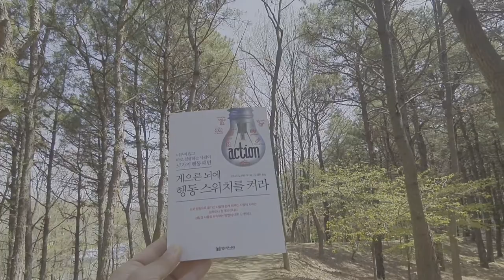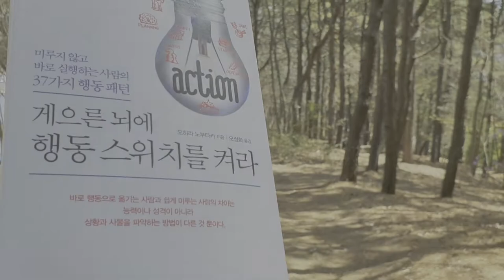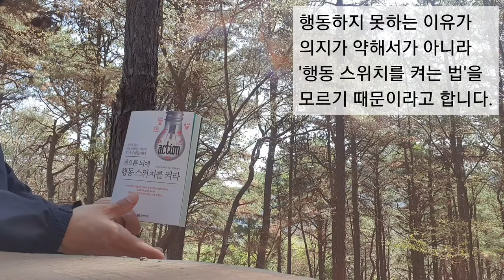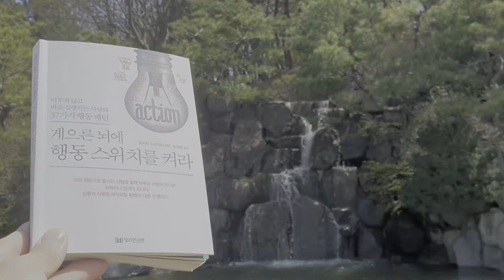독서산책: 게으른 뇌에 행동 스위치를 켜라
점심 후 책 한권 들고 직장 뒷산을 걸어봅니다. 개나리가 반겨주고 진달래가 핑크빛 사랑의 감정을 전달해줍니다. 벚꽃은 화사하게 흩날리며 아름답게 빛나고 숲 속 친구들은 즐겁게 노래해줍니다. 숲 속 도서관에 앉아 책을 읽어봅니다.